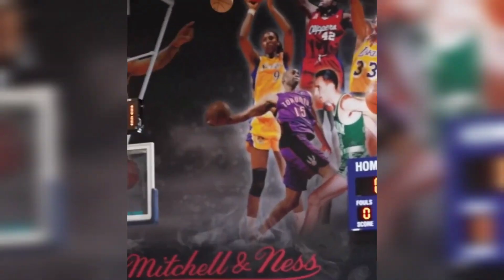Magbabalik dati ang MAMAW na KLAY THOMPSON! ALL OFFSEASON WORKOUT! Quick Release is Real.